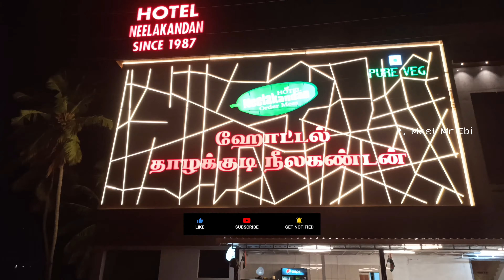💥💢 புதுப்பொலிவுடன் உங்கள் தாழக்குடி நீலகண்டன் ஹோட்டல்😍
mighty nd meek

consort of brass

opus one

prelude